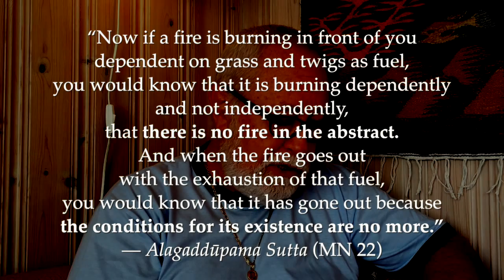Nibbāna 10: Being and Nonbeing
When the fuel is exhausted, the fire ‘goes’ out. The Pāli word upādāna often seen in such contexts has the sense of both ‘fuel’ and ‘grasping’; and in fact, fuel is something that the fire grasps for its existence. Upādānapaccayā bhavo: “being-and-becoming is dependent on grasping” (Mahā-nidāna Sutta). Grasping/clinging and being/becoming are two very important links in the process of Dependent Origination, paṭicca samuppāda.

Eternalists, overcome by the craving for existence, want to find some permanent essence of existence. But the Buddha taught that what is true for the fire is also true for existence. That is, existence is caused by and dependent upon grasping or clinging. There is existence only as long as there is grasping. As we saw above, the firewood is called upādāna because it catches fire. The fire catches hold of the wood, and the wood catches hold of the fire. And so we call it ‘firewood’. This is a case of a this-to-that relation or specific conditionality (idappaccayatā). This is also true of what is called ‘existence’, which is not an absolute reality but a conditioned phenomenon dependent on a specific chain of causality.

Even in the Vedic period there was the dilemma between ‘being’ and ‘non-being’. They wondered whether being came out of nonbeing, or non-being came out of being. Katham asataḥ sat jāyeta: “How could being come out of non-being?” (Chāndogya Upaniṣad 6.2.1–2) In the face of this dilemma regarding the first beginnings, they were sometimes forced to conclude that nāsadāsīt no sadāsīt tadānīm: “In the beginning there was neither non-being nor being” (Ṛgveda X.129, Nāsadīya Sūkta). Or else in their confusion they would leave the matter unsolved, saying that perhaps only the creator knew about it.

This shows what a lot of confusion these two extreme concepts sat and asat — being and non-being — created for the philosophers. The Buddha completely reappraised the whole problem of existence and presented a perfect solution, the Middle Way. He pointed out that existence is a fire dependent upon the fuel of grasping — so much so that when grasping ceases, existence ceases as well.